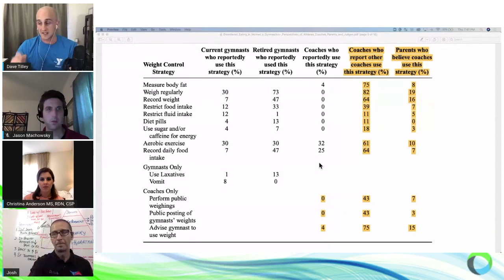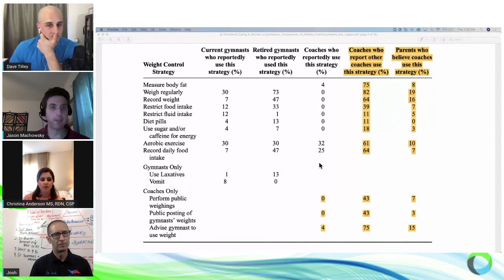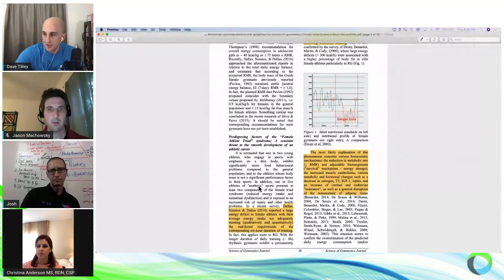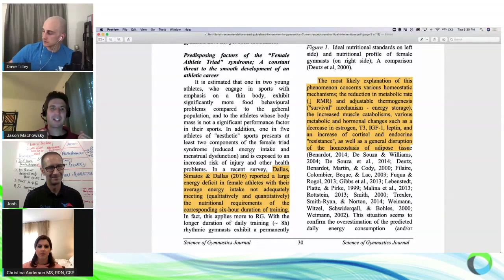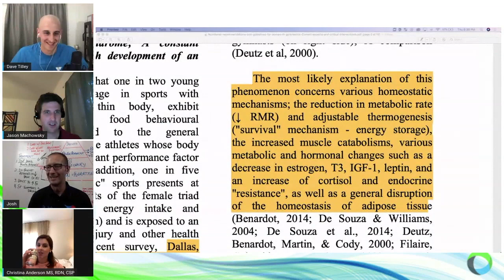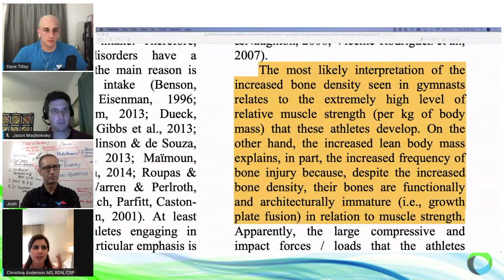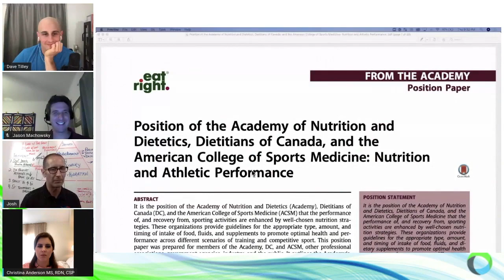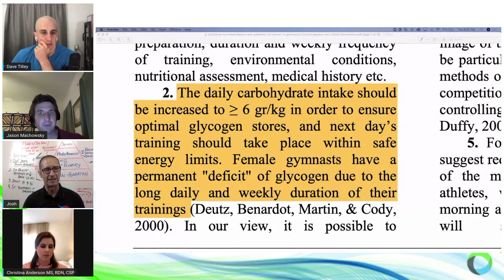Overhauling Gymnastics Nutition: 5 Unacceptable and Dangerous Practices That Must Stop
I sit down with 3 of the best Registered Dieticians, Exercise Physiologists, and Nutritionists working in elite level gymnastics to tackle some of the most important issues in our sport.

Articles referenced
Position of the Academy of Nutrition and
Dietetics, Dietitians of Canada, and the
American College of Sports Medicine: Nutrition
and Athletic Performance

Disordered eating in women's gymnastics: Perspectives of athletes, coaches, parents, and judges.

Nutritional recommendations and guidelines for women in gymnastics: Current aspects and critical interventions

Case Study: The Effect of Low Carbohydrate Energy Restricted Diet on Body Composition and Physical Performance of a Female Artistic Gymnast